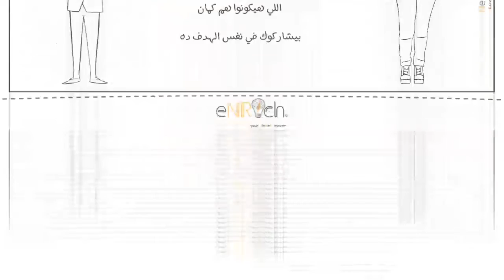12: TWO Awesome Hours: 5 Strategies to Utilize Time & Get Important Work Done : كتب مش فلمناهج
Feeling overwhelmed with work and life demands? Rushing, multitasking, or relying on fancy devices and apps won't help. The answer is to create the conditions for two awesome hours of peak productivity per day.

This episode is from my Podcast : NZR وجهة

Season 2 is all about : كتب مش فلمناهج